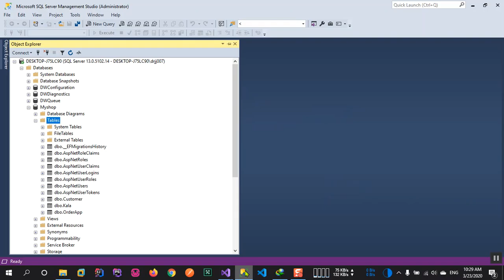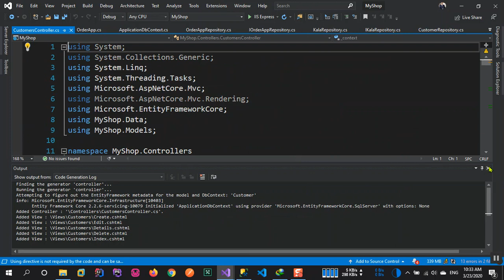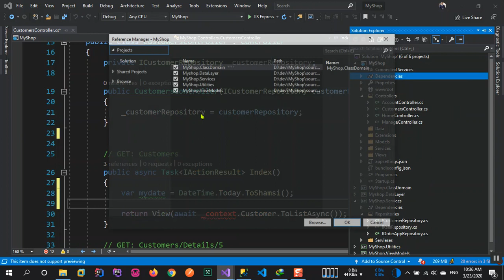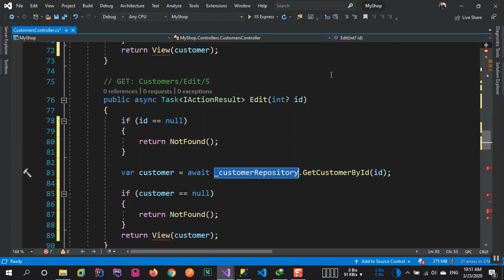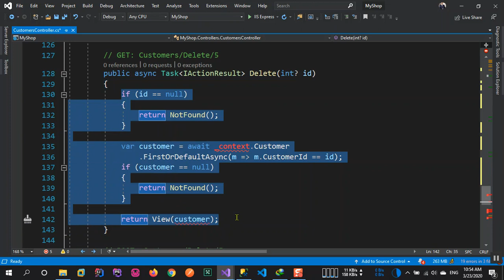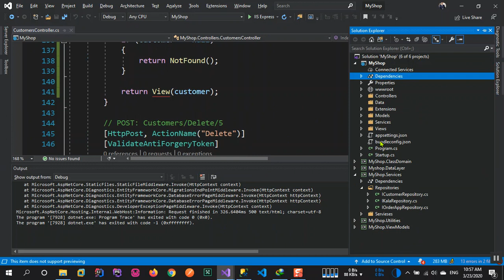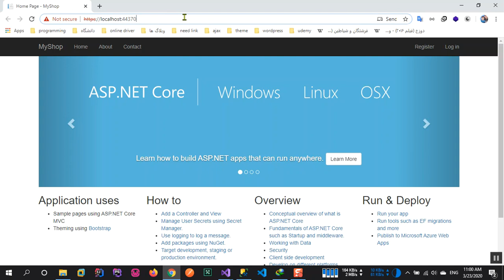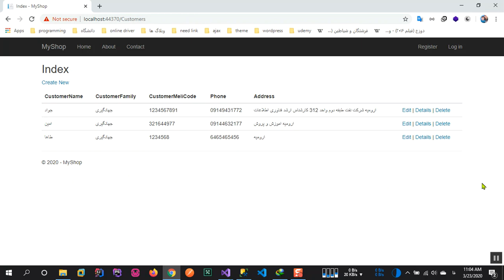80-ایجاد فروشگاه در asp net core با معماری چند لایه و الگوی طراحی تزریق وابستگی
جلسه هشتم -ایجاد فروشگاه در asp net core با معماری چند لایه و الگوی طراحی تزریق وابستگی
در این جلسه کلاس های کنترل مشتریان با استفاده Repository های پیاده سازی شده در لایه سرویس ارتباط برقرار می شود